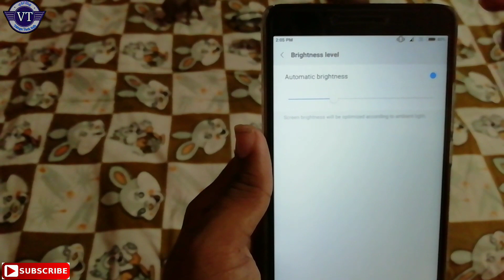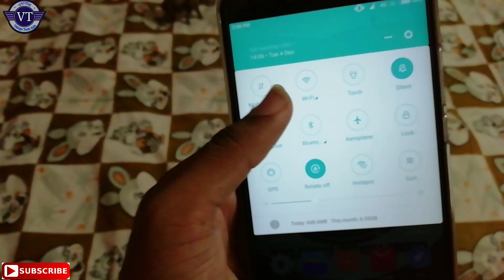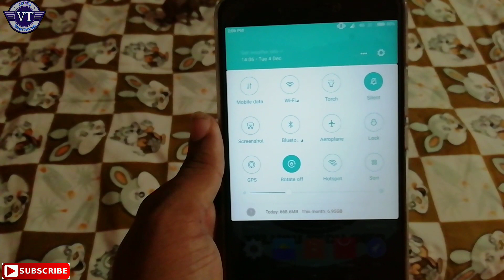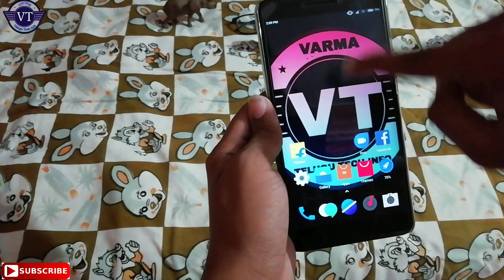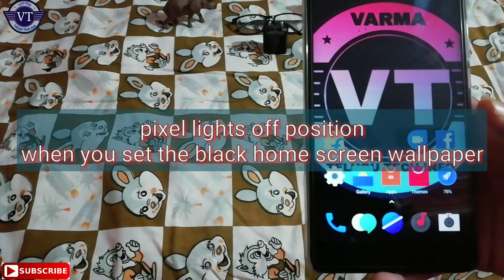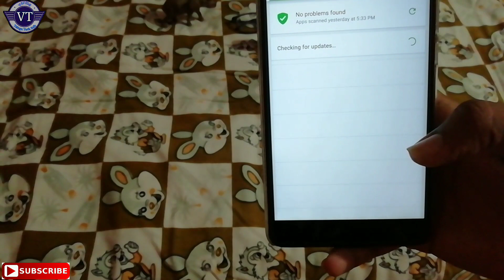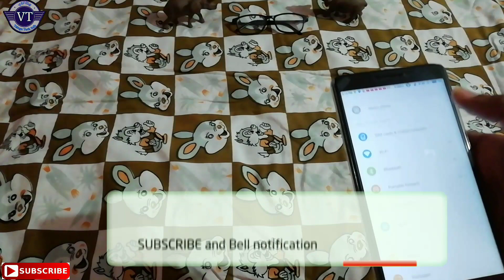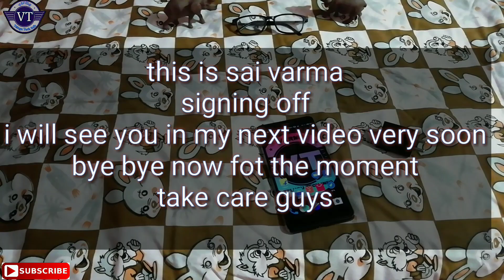🔋12 Battery Tips🔋 follow these battery tips to get more 🔋 battery life explained in llతెలుగుll🔥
please support me because i am trying to do more videos about latest technology and informative video's and some useful apps for you please share the videos with your friends and family members please:)